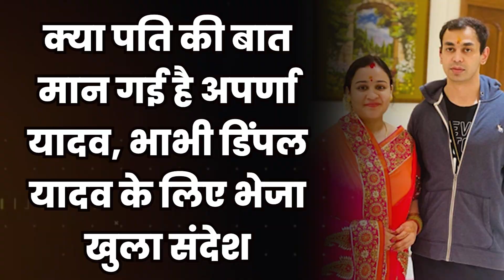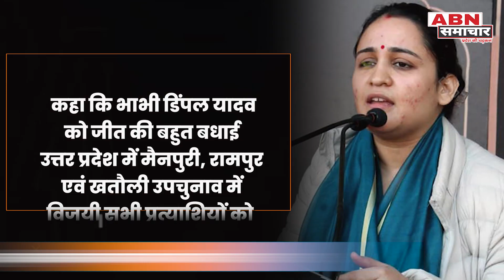क्या बीजेपी में नहीं मिला अपर्णा यादव को सम्मान इसलिए सपा की तरफ कर रही है रुझान?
एक हो जाएगा मुलायम सिंह का कुनबा,भाभी संग नज़र आएंगी अपर्णा यादव, Dimple Yadav के लिए भेजा संदेश, बीजेपी की बढ़ाई टेंशन, अटकलों का बाजार हुआ गर्म